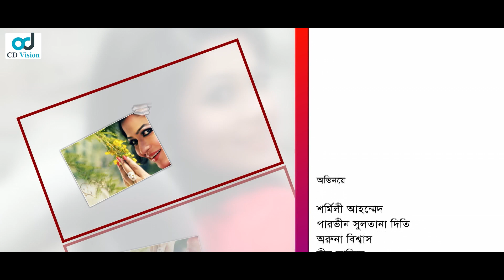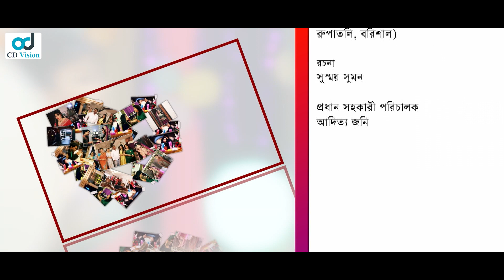Jiboner Golpo | জীবনের গল্প | পর্ব- ১৯ | Mir Sabbir | Badhon | Diti | Bangla Natok 2022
Drama: Jiboner Golpo
Director: Mainul Islam Khokon
Producer: Mahabub Alam
Cast: Mir Sabbir, Azmeri Haque Badhon, Sharmili Ahmed, Parveen Sultana Diti, Aruna Biswas, Kazi Razu, Shahanur and more.
Dop: G A Swapan
Edit: Al Mamun Sohail
Chif Ass. Director: Aditya Johnny
Ass. Director: Sohag Kazi
Label: CD Vision
⚠️ Warning ⚠️